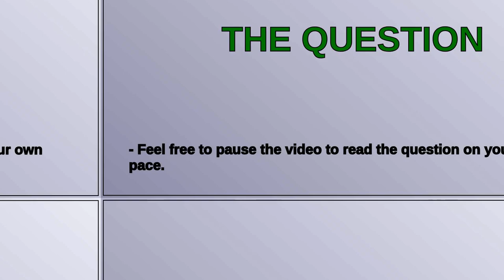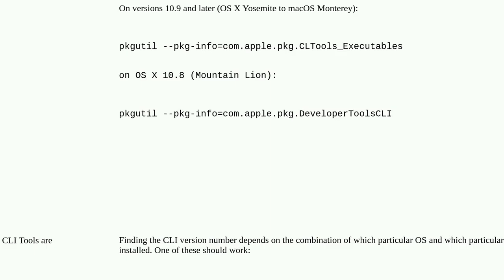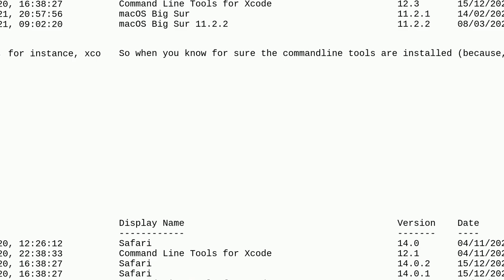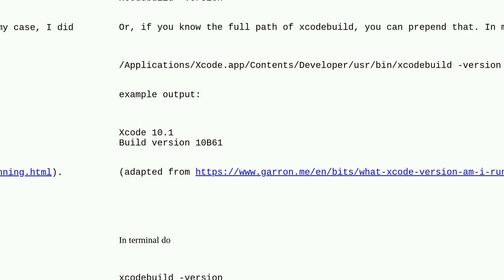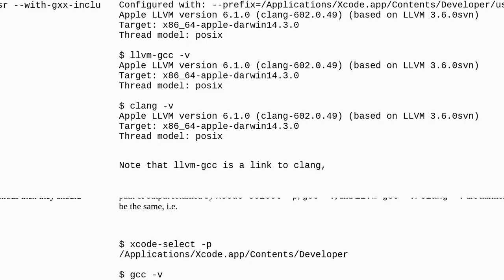Apple: Determine xcode command line tools version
Determine xcode command line tools version

A special thanks goes out to the community

  xcode command-line